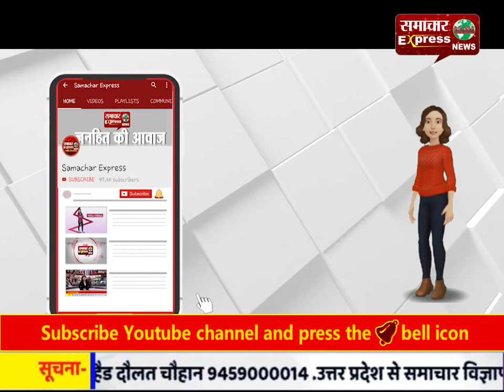सोनभद्र में कोरोना वायरस नहीं मचाया पाया अपना आतंक!